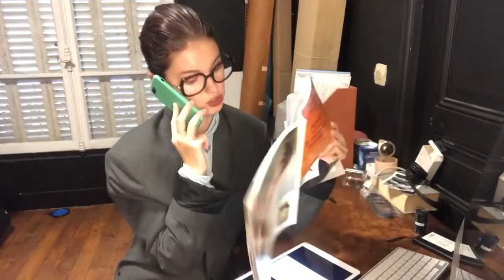Léa Bonneau stories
Léa Bonneau